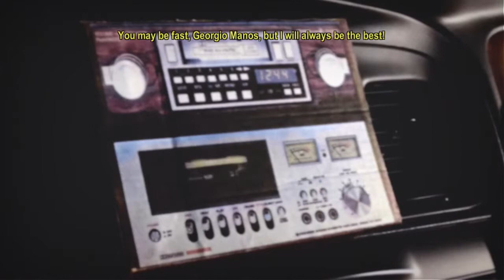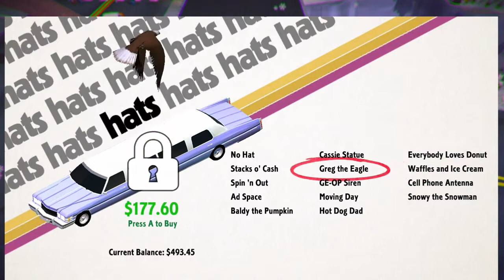ROUNDABOUT(XboxOne海外配信タイトル)おススメ動画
ROUNDABUTおススメ動画